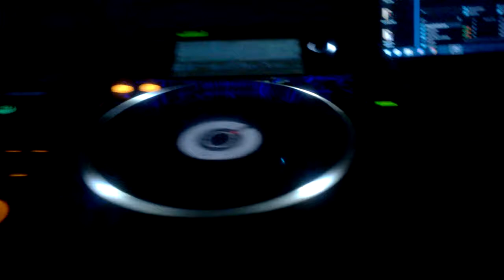Diman Romeo (Tsarёv) - Barviha Club Life "Твои Глаза"